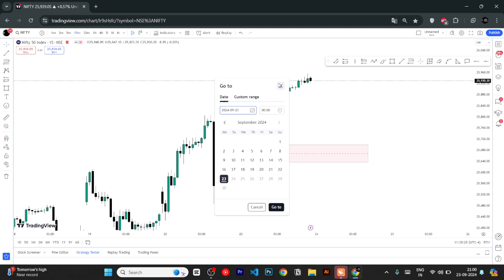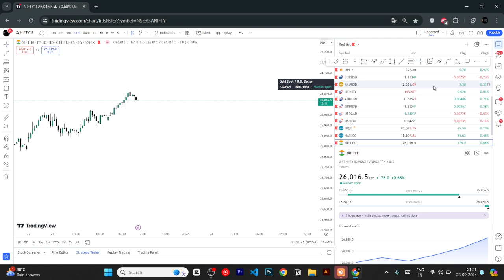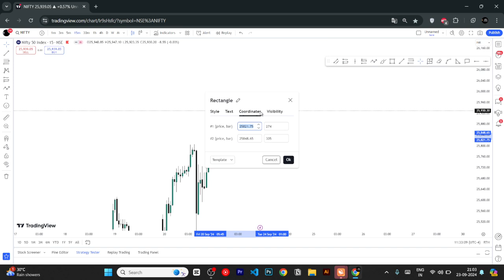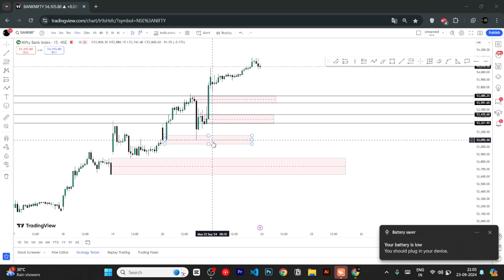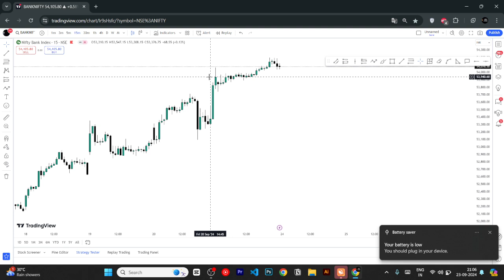Tomorrow nifty and banknifty analysis| prediction |Nifty prediction for tomorrow in Tamil 20/09/24